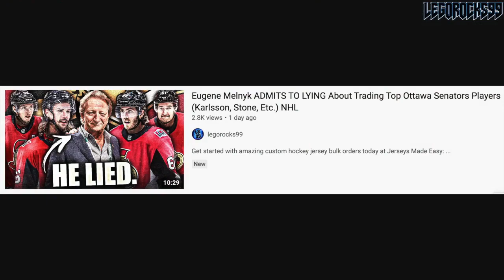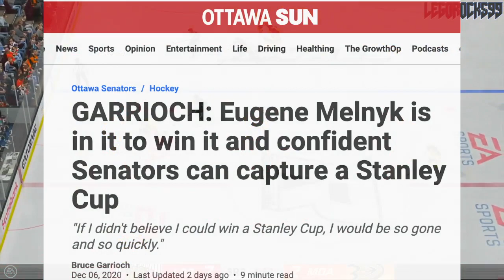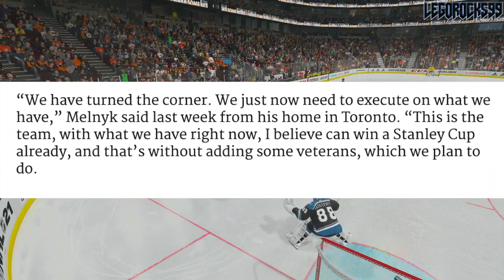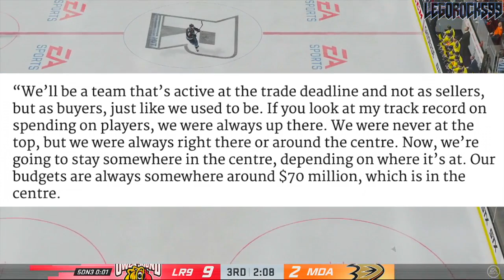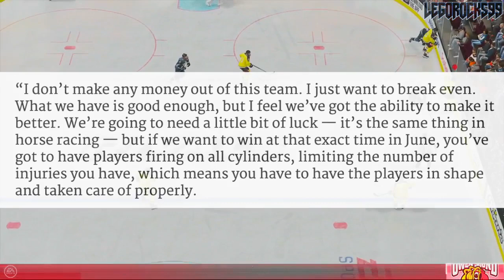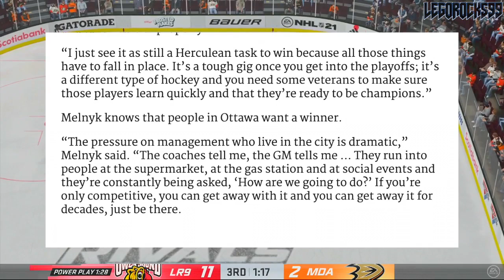Why The Ottawa Senators Can WIN THE STANLEY CUP TODAY (Eugene Melnyk Does It Again) NHL News, Rumors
Well, this totally escaped my frame of reference last time we spoke about this article. Today we're going over Eugene Melnyk's belief that the Ottawa Senators can win the Stanley Cup today, and how they're going to be buyers at the 2021 NHL Trade Deadline.

The 2020 NHL Draft 1st Round went as follows:

1st) New York Rangers, Alexis Lafrenière
2nd) Los Angeles Kings, Quinton Byfield
3rd) Ottawa Senators (from San Jose Sharks), Tim Stützle
4th) Detroit Red Wings, Lucas Raymond
5th) Ottawa Senators, Jake Sanderson
6th) Anaheim Ducks, Jamie Drysdale
7th) New Jersey Devils, Alexander Holtz
8th) Buffalo Sabres, Jack Quinn
9th) Minnesota Wild, Marco Rossi
10th) Winnipeg Jets, Cole Perfetti
11th) Nashville Predators, Yaroslav Askarov
12th) Florida Panthers, Anton Lundell
13th) Carolina Hurricanes (from Toronto Maple Leafs), Seth Jarvis
14th) Edmonton Oilers, Dylan Holloway
15th) Toronto Maple Leafs (from Pittsburgh Penguins), Rodion Amirov
16th) Montreal Canadiens, Kaiden Guhle
17th) Chicago Blackhawks, Lukas Reichel
18th) New Jersey Devils (from Arizona Coyotes), Dawson Mercer
19th) New York Rangers (from Calgary Flames), Braden Schneider
20th) New Jersey Devils (from Vancouver Canucks), Shakir Mukhamadullin
21st) Columbus Blue Jackets, Yegor Chinakov
22nd) Washington Capitals (from Carolina Hurricanes via New York Rangers and Calgary Flames), Hendrix Lapierre
23rd) Philadelphia Flyers, Tyson Foerster
24th) Calgary Flames (from Washington Capitals), Connor Zary
25th) Colorado Avalanche, Justin Barron
26th) St. Louis Blues, Jake Neighbours
27th) Anaheim Ducks (from Boston Bruins), Jacob Perreault
28th) Ottawa Senators (from New York Islanders), Ridly Greig
29th) Vegas Golden Knights, Brendan Brisson
30th) Dallas Stars, Mavrik Bourque
31st) San Jose Sharks (from Tampa Bay Lightning), Ozzy Wiesblatt